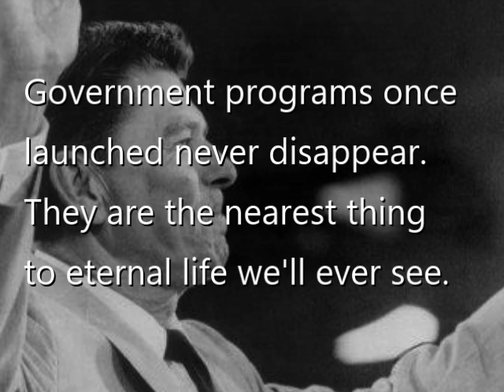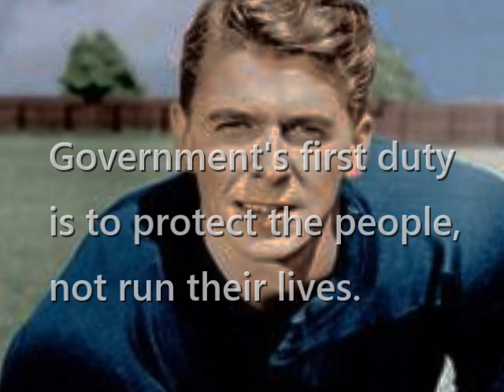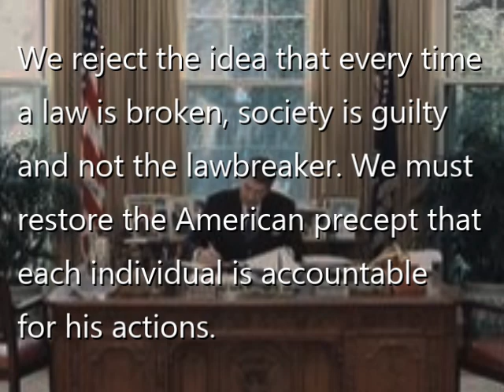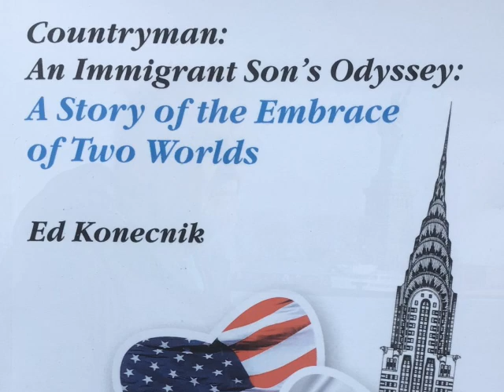Ronald Reagan's Legacy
Ronald Reagan's political wit and wisdom.